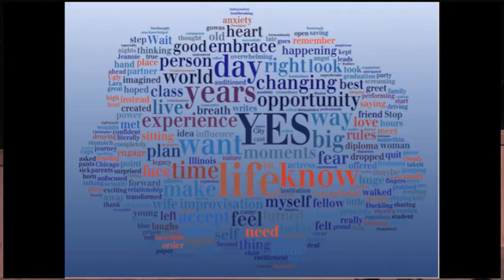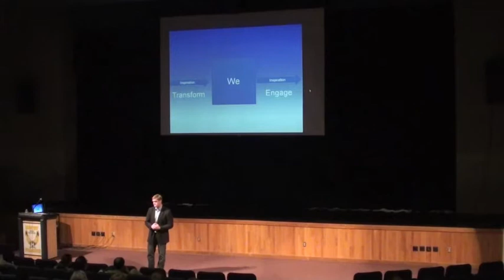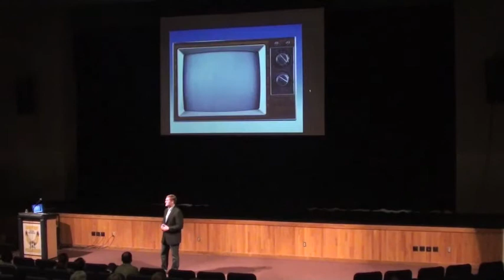Inspiration Together: Sheb Swett at TEDxBowHighSchool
Sheb Swett is a law clerk to Judge Jeffrey Howard on the United States Court of Appeals for the First Circuit. A graduate of Bow High School, Sheb attended undergraduate and law school at Yale University. While in law school, Sheb represented Iraqi refugees who fled their homeland due to persecution. Sheb has written on legal and non-legal topics in publications such as The Nation and the Chicago Tribune. Both in and out of work, he loves to draw inspiration from history and the lessons it teaches us.